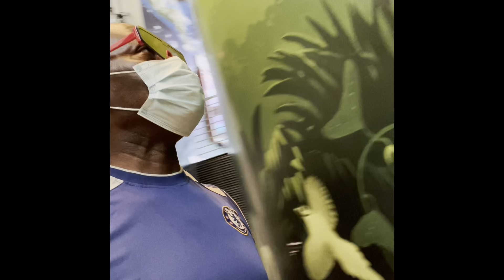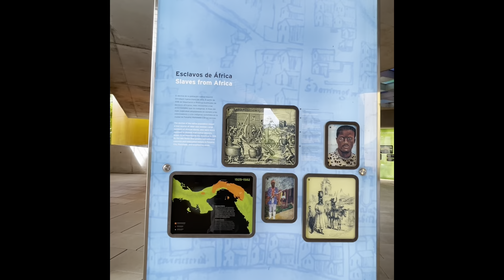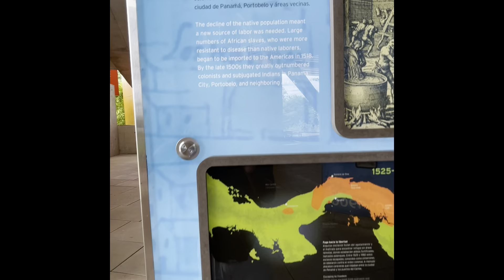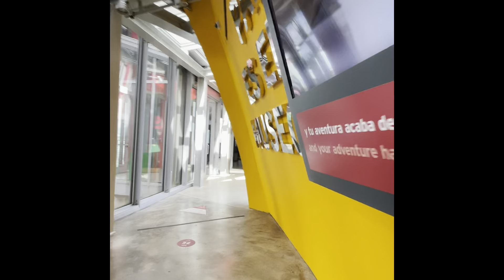Panama City Bio museum nov. 2021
museum , sightseeing, vacation